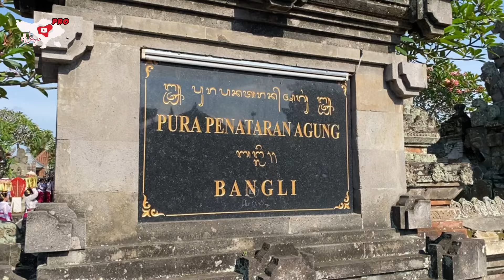Mendak, Ngeratep & Melaspas Pelawatan Barong Ida Bhatara Sri Ayu Mas Alit Jagat Bebalang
Liputan Prosesi Mendak, Ngeratep & Melaspas Pelawatan Barong Ida Bhatara Sri Ayu Mas Alit Jagat Bebalang di Pura Penataran Agung Bangli serangkaian prosesi "ngodakin" pelawatan tersebut.

Mohon maaf jika ada kekurangan dalam penyampaian narasi dan pengambilan video ini.
Semoga video ini bermanfaat dan terimakasih banyak.

Mohon menghubungi kami via kontak dibawah ini, jika semeton menginginkan kegiatan, upacara atau pementasan dan lain sebagainya untuk diliput: